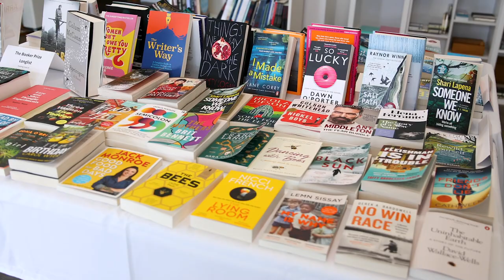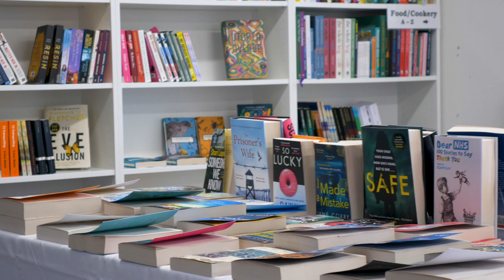Number 11, Wigtown Festival Company Bookshop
As part of this year's festival, we showcase Wigtown's bookshops. In this short video we meet Claire, Commercial Manager for Wigtown Festival Company, and see the book and gift shop where every sale supports the charity to meet its aim - to make Dumfries and Galloway a place where literature changes lives.

Film produced by: CT Productions